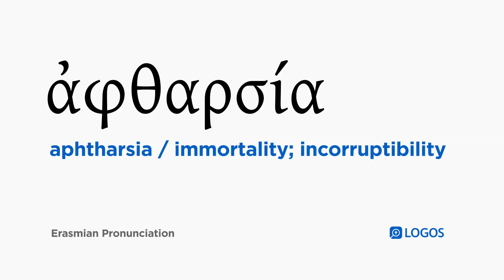How to pronounce Aphtharsia in Biblical Greek - (ἀφθαρσία / immortality; incorruptibility)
ἀφθαρσία (aphtharsia) means immortality; incorruptibility in Biblical Greek.

This video shows how to pronounce ἀφθαρσία in the Erasmian pronunciation system.

Example Bible Verses:

Romans 2:7
to those who, by perseverance in good work, seek glory and honor and immortality, eternal life,

1 Corinthians 15:42
Thus also is the resurrection of the dead. It is sown in corruption, it is raised in incorruptibility.

1 Corinthians 15:50
But I say this, brothers, that flesh and blood is not able to inherit the kingdom of God, nor can corruption inherit incorruptibility.

1 Corinthians 15:53
For it is necessary for this perishable body to put on incorruptibility, and this mortal body to put on immortality.

1 Corinthians 15:54
But whenever this perishable body puts on incorruptibility and this mortal body puts on immortality, then the saying that is written will take place: “Death is swallowed up in victory.

Ephesians 6:24
Grace be with all who love our Lord Jesus Christ in incorruptibility.

2 Timothy 1:10
but has now been disclosed by the appearing of our Savior Jesus Christ, who has abolished death and brought to light life and immortality through the gospel,